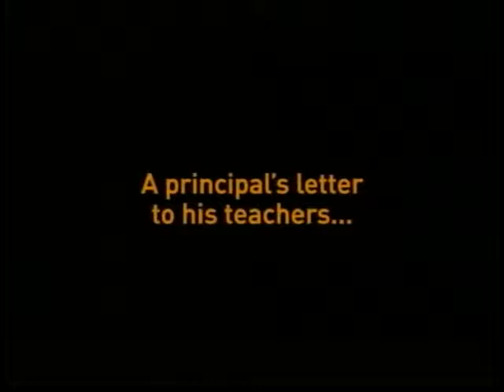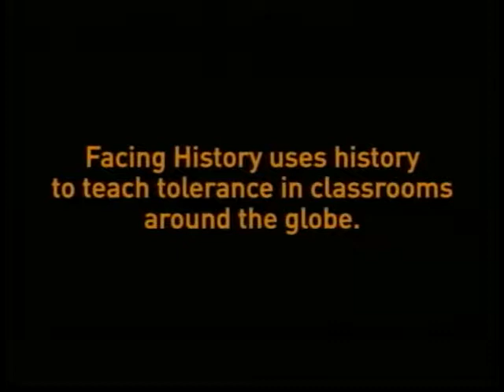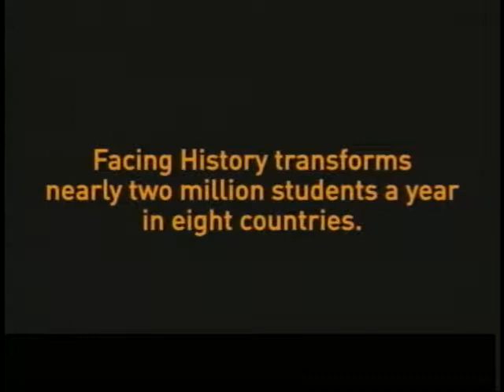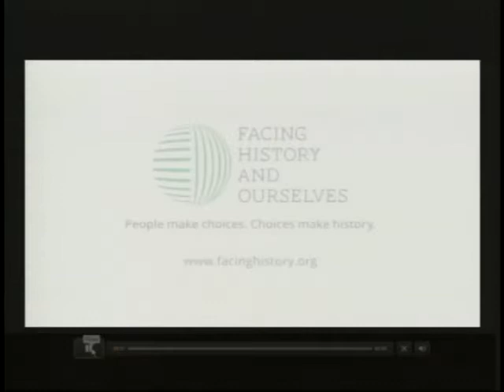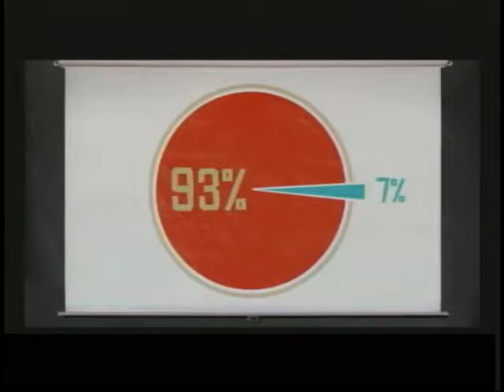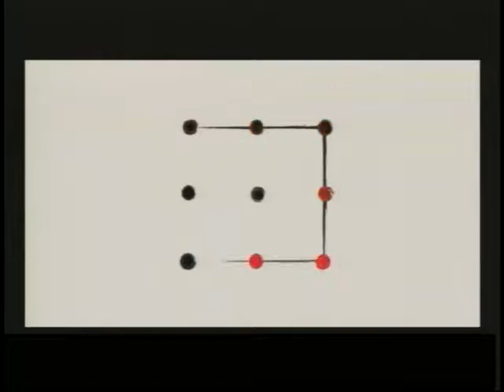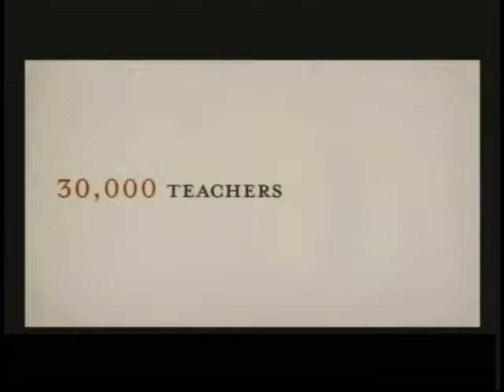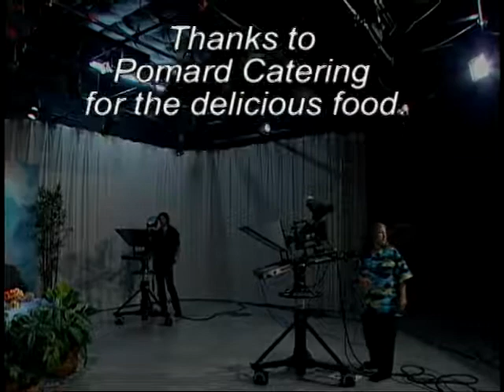Talking with Henrietta - Preventing Inhumane Events from Occuring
Human history is marked by mass genocides, mass enslavements, wars and countless unthinkable traumas that human beings inflict on one another. On this show, I talk with two members of a global organization, Facing History and Ourselves, who discuss the work their organization is doing to educate young people to make informed and compassionate choices. For more information on this complete discussion, which was produced on April 10, 2014, go Follow Talking with Henrietta on Facebook at
See a video excerpt from this show See excerpts from more Talking wi th Henrietta shows This program was aired on KMVT15 Community Media.